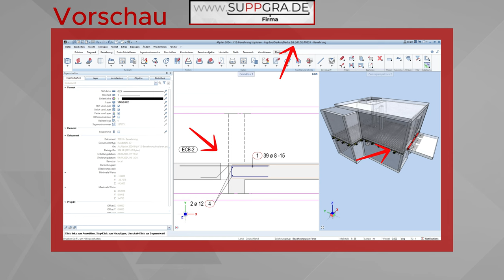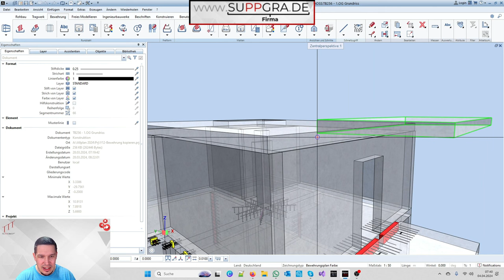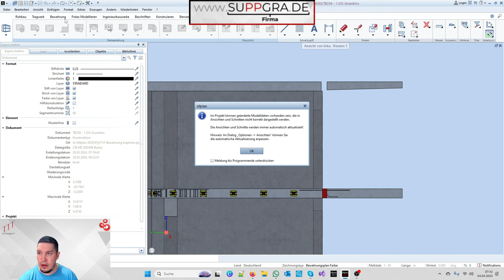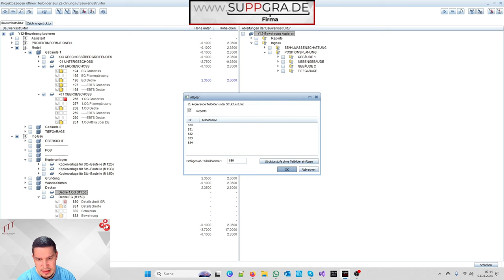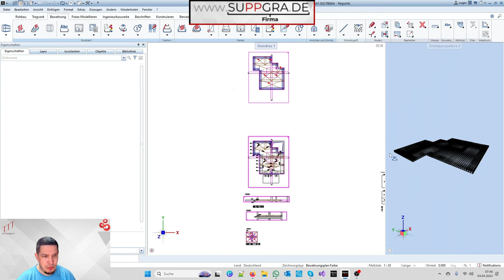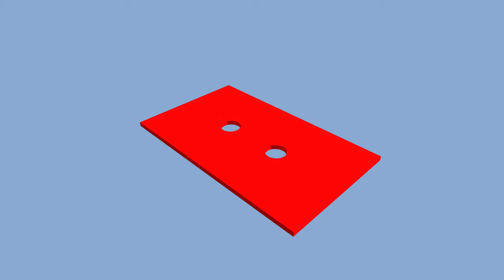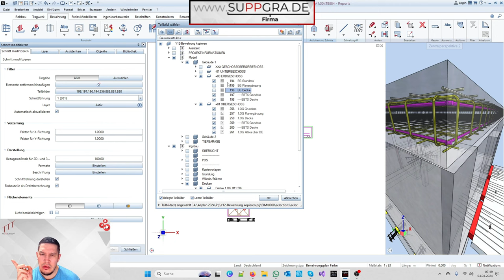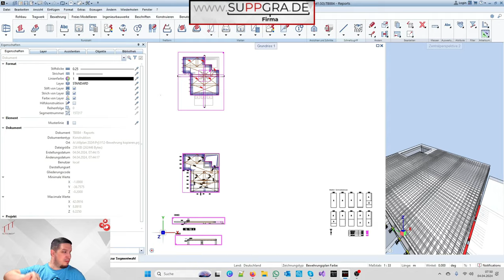Wie kopiert man Bewehrung+Beschriftung in das nächste Geschoss? - Allplan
🔴 ALLinOne Anmeldung (max. 100 Plätze)

Im heutigen Video behandeln wir die Technik, Bewehrungsteilbilder samt mehrerer Schnittteilbilder von einer Etage in die nächste zu kopieren und zu verschieben, ohne dabei die Beschriftungen der Bewehrung zu verlieren. Zusätzlich werden wir die Schnitte entsprechend anpassen. Wir sind gespannt auf das Ergebnis und freuen uns darauf, Ihnen diesen Prozess näher zu bringen.
00:00 Vorschau
01:30 Details
04:00 Maus verschwunden und wieder da
04:15 Geschosse messen
04:43 Bewehrung+Schnitte kopieren
07:25 Bewehrung+Schnitte verschieben
09:47 ALLinOne Event
11:11 Schnitte anpassen
14:08 Liken, Abonnieren, Kommentieren